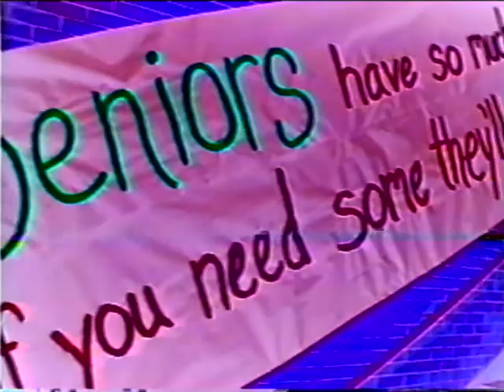Senior Spirit Week Video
Vignette made for our Senior Class (class of 1998) during Spirit Week at Kearns High School, to the tune of The Icicle Works' song, "Birds Fly (Whisper To A Scream)". Circa 1997-98.  (Sadly, this was more or less a cop-out retread of exactly what I did for our Junior year.  The opening sequence spelling out S E N I O R was the only thing new really, and done with a very primitive 3D animation program)